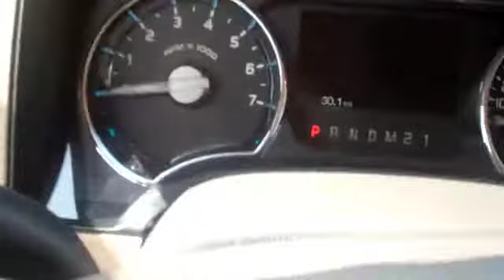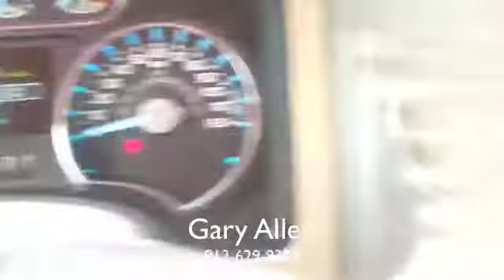2011 Ford F-150 Lariat from JC Lewis Ford in Savannah, GA